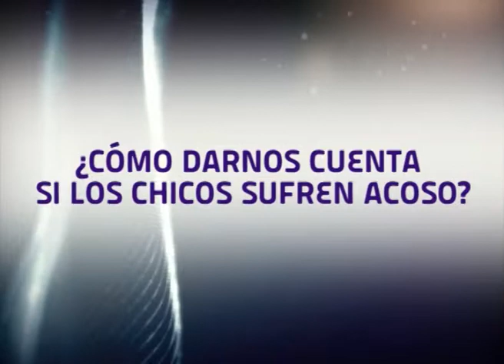SALUD EN CASA PAULA CAMPOY, MN 47073 Cómo darnos cuenta si los chicos sufren de acoso